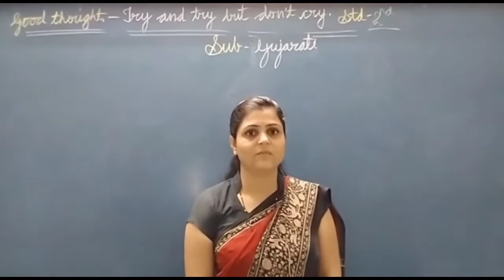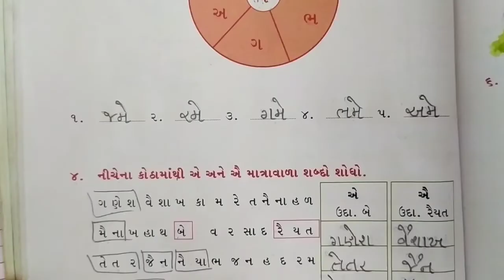Std-2/Sub-Gujarati/ઐ ની માત્રા અને સ્વાધ્યાય